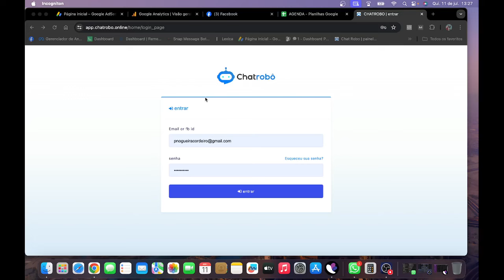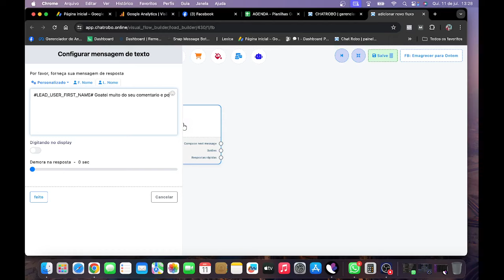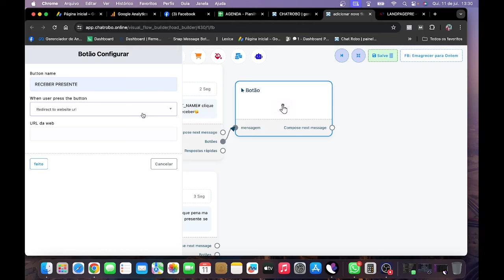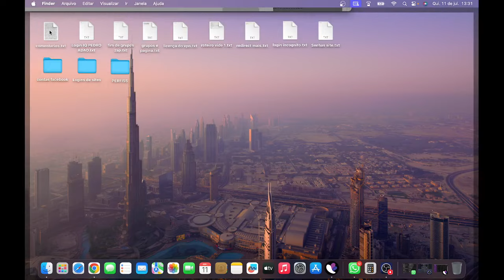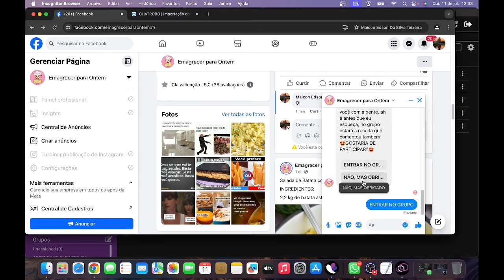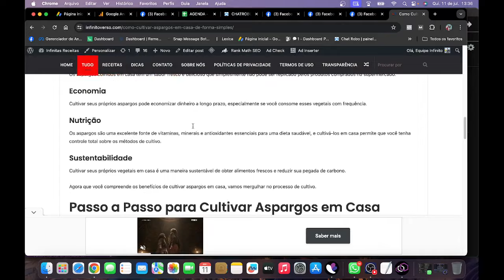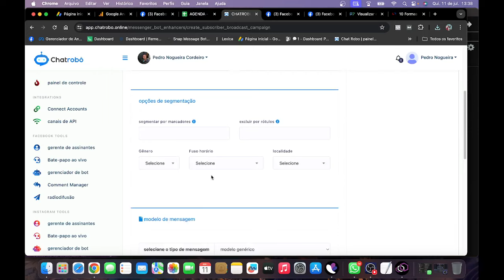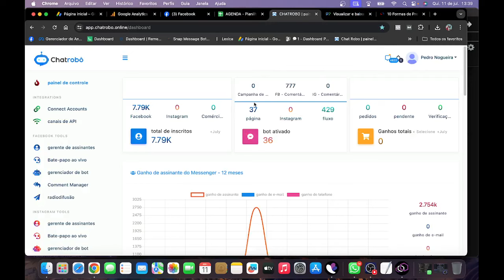IMPOSSIVEL NAO FATURAR DOLARES COM O CHATROBO GERADOR DE LEADS E CHATBOT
LEMBRANDO QUE CHAT ROBO É PLANOS ANUAIS APENAS

Quer ganhar dinheiro com seu site, mas está enfrentando dificuldades para obter a aprovação do Google AdSense? Não se preocupe mais! Nosso guia atualizado para 2024 revela estratégias infalíveis para garantir a aprovação do seu site em apenas 15 dias. Desde dicas práticas de otimização até as políticas mais recentes do AdSense, este vídeo é o seu caminho para o sucesso financeiro online. Aprenda como preparar seu site, criar conteúdo de qualidade e navegar pelas exigências do Google AdSense de forma eficaz. Dê o primeiro passo rumo à monetização do seu site assistindo agora!

Se você é hater me chama no pv que vou te dar um emprego kkkk